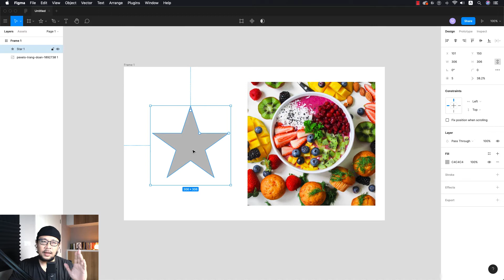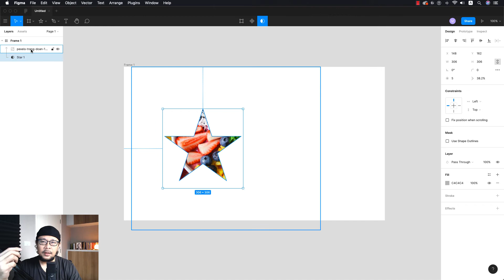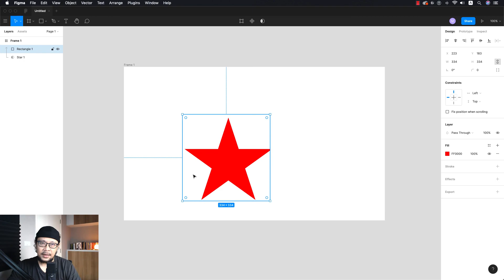สอนใช้ Figma: การ Mask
รับออกแบบ UI/UX  รับออกแบบ Website, Mobile App

คอร์สเรียนออนไลน์ เรียนซ้ำได้ตลอด ไม่มีวันหมดอายุ

ออกแบบ Web UI Kit ด้วย Adobe XD

How to ออกแบบแอพส่งอาหาร

ออกแบบ Interactive Prototype ด้วย Adobe XD

ออกแบบ Responsive Website ด้วย Adobe XD

ออกแบบ UI/UX และ Digital Product ด้วย Adobe Xd

ออกแบบ UI/UX แอพโรงแรม ด้วย Adobe XD

ออกแบบ UI/UX Website, Mobile App ด้วย Figma